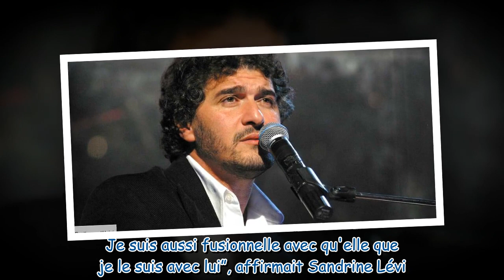Daniel Lévi : une image de sa fille Nessyel avec sa photo dans les mains bouleverse les internautes